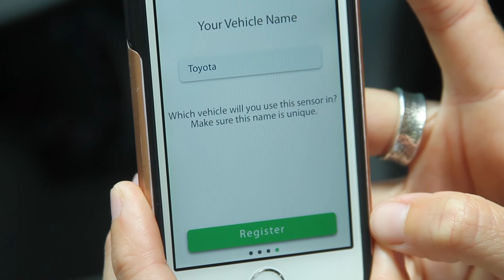FIXD Instalacja wideo po polsku